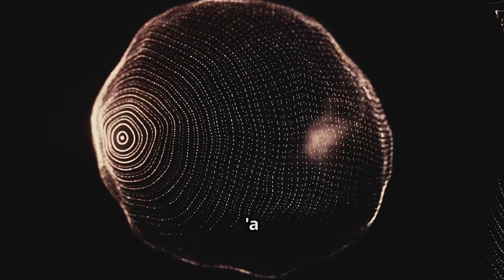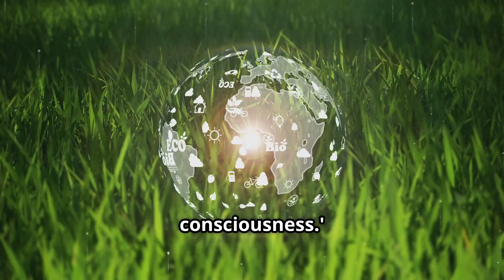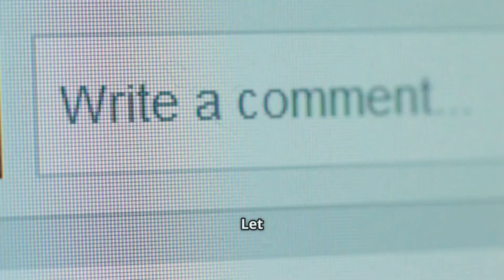‘UFO orb’ that ‘landed in Colombia’ claim mysterious object is ‘alien’ after scanning it with X-rays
Scientists have released groundbreaking X-ray images of a mysterious sphere-shaped object recovered in Colombia, sparking a debate about potential alien technology! Spotted zig-zagging through the sky over Buga, this UFO features three layers of metal-like material and 18 microspheres that researchers are calling 'a chip.' Dr. Jose Luis Velazquez, leading the analysis, found no evidence of human fabrication, leading experts to speculate about its artificial origins. Intriguingly, the sphere displays symbols reminiscent of ancient scripts, interpreted as a message urging humanity to shift consciousness for the sake of Mother Earth. Join us as we delve into the scientific findings and theories surrounding this enigmatic object.

OUTLINE:

00:00:00 Alien Tech Uncovered? The Mystery of the Spherical UFO!